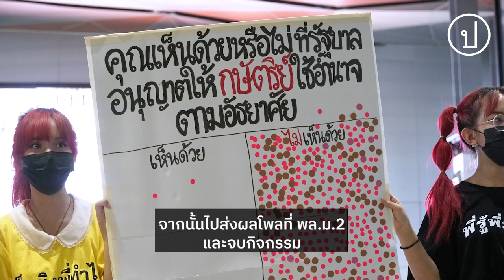ทะลุวังทำโพลเกี่ยวกับการใช้พระราชอำนาจตามพระราชอัธยาศัย | 18 เม.ย. 65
18 เม.ย. 65 กลุ่มทะลุวังทำโพลเกี่ยวกับการใช้พระราชอำนาจตามพระราชอัธยาศัย ตามที่ปรากฏเนื้อหาในรัฐธรรมนูญ 2560

โดยเริ่มต้นทำโพลบริเวณ BTS หมอชิต - MRT สวนจตุจักร ก่อนเคลื่อนย้ายไปที่ห้างเซนทรัล ลาดพร้าว จากนั้นไปส่งผลโพลที่กองพลทหารม้าที่ 2 และจบกิจกรรม

ทั้งนี้กลุ่มทะลุวังได้แถลงก่อนนำไปยื่นว่าโพลนี้สืบเนื่องมาจากคณะรัฐประหารได้ร่างรัฐธรรนูญฉบับ 2560 ขึ้นมาไม่ได้มาจากประชาชน ทะลุวังเห็นว่า นอกจากเนื้อหาของรัฐธรรมนูญทั้งในหมวดพระมหากษัตริย์และหมวดสิทธิเสรีภาพมีการจำกัดเสรีภาพของประชาชนไว้ทำให้ไม่มีสิทธิเสรีภาพได้จริงแล้ว และคณะรัฐประหารยังร่างรัฐธรรมนูญที่ทำให้มีประเด็นการใช้อำนาจตามพระราชอัธยาศัยปรากฏอยู่ในเนื้อหาของรัฐธรรมนูญด้วย

อย่างไรก็ตาม พรุ่งนี้ (19 เม.ย. 65) เวลา 9.00 น. จะมีการพิจารณาไต่สวนเพิกถอนการประกันตัวของ ใบปอ ณัฐนิช และเนติพร สองสมาชิกทะลุวังที่ศาลอาญากรุงเทพใต้ในคดีทำโพลสำรวจความเดือดร้อนจากขบวนเสด็จที่พวกเธอถูกดำเนินคดีด้วยข้อหมิ่นประมาทกษัตริย์ตามมาตรา 112 ซึ่งการไต่สวนนี้มาจากการที่พวกเธอไปทำโพลหัวข้อ 'คุณยินดียกบ้านของคุณให้ราชวงศ์หรือไม่' ที่บริเวณอนุสาวรีย์ชัยสมรภูมิ เมื่อวันที่ 13 มี.ค. 65